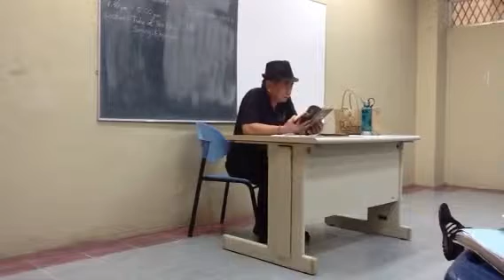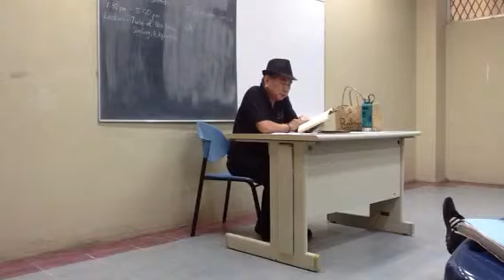RAlma reading Si Juan Binimbol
Another character sketch, rags to riches ang peg